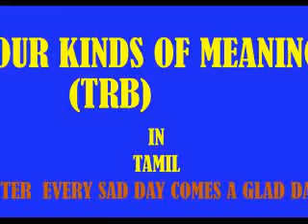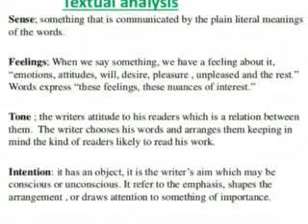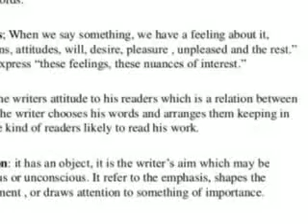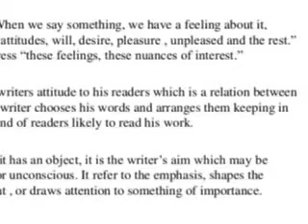PGTRB-FOUR KINDS OF MEANING by I A Richards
Four kinds of functions or meanings as enlisted by I.A. Richards are the following: (1) Sense, (2) Feeling, (3) Tone and (4) Intention.